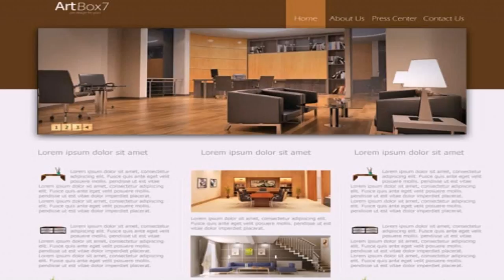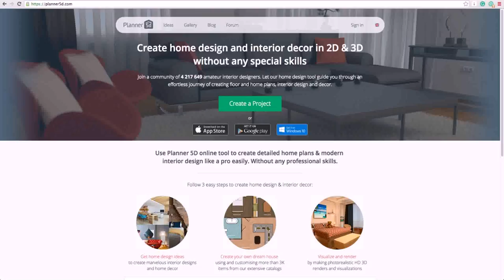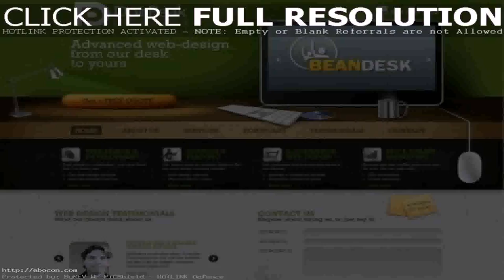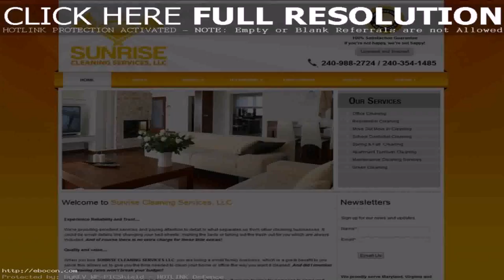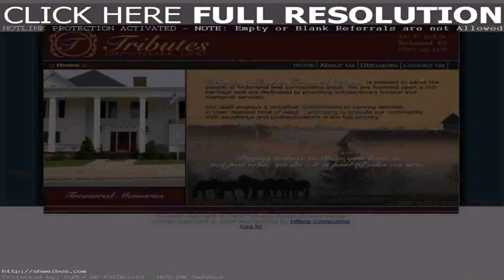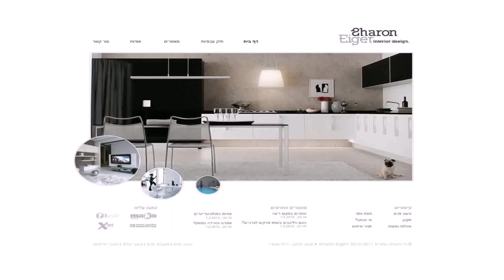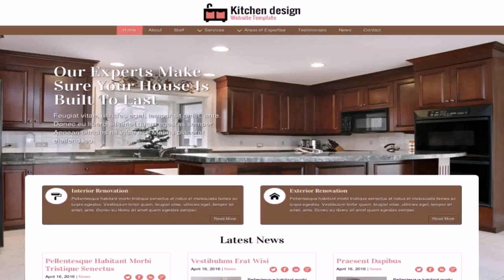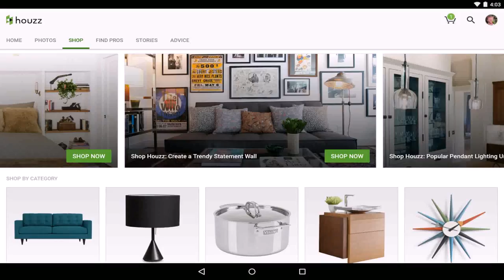Home Design Websites (see description) (see description)